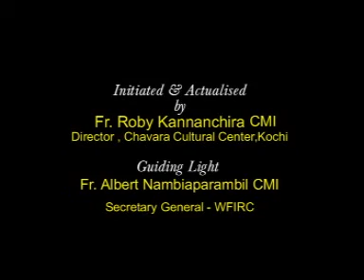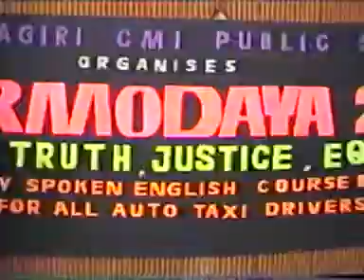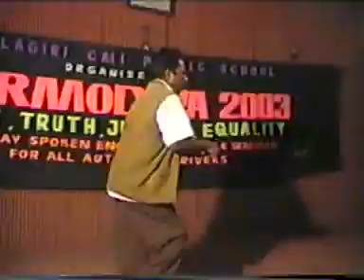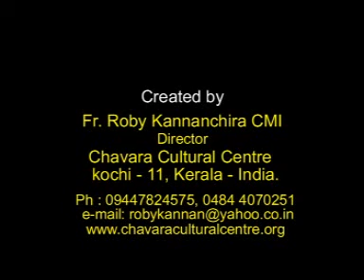Interfaith video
This is not a song but an interfaith activities video. We are working on interfaith relations with people of different faiths. Our enquiry is to be true to one's own faith but at the same time be friendly and respect other people and their faiths.